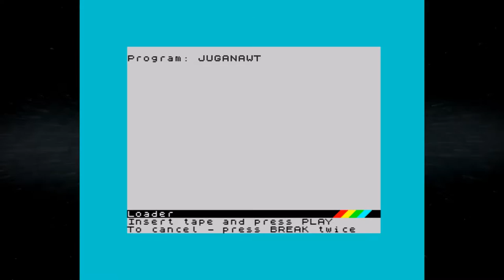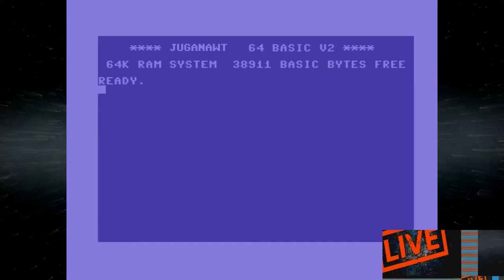Ai Cho Aniki & Fighting Street (Street Fighter 1)! Let's Record PC-Engine / TurboGrafx CD games!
I tried doing this on Twitch, but Twitch treats my PC like a Bitch, so here I am back on YTG!